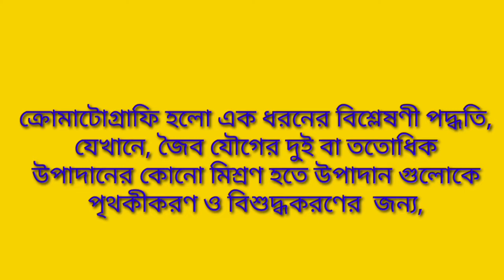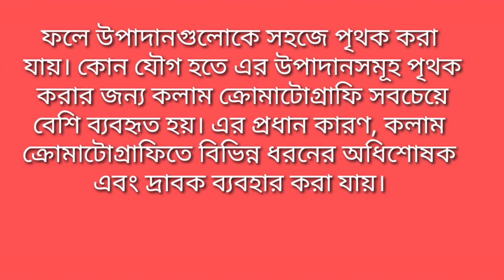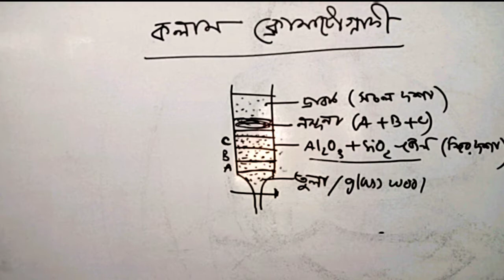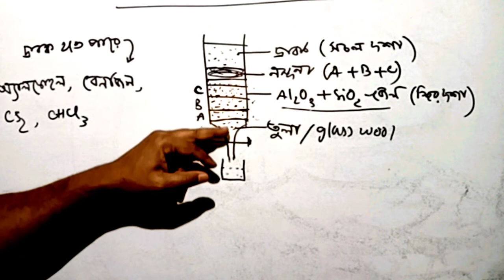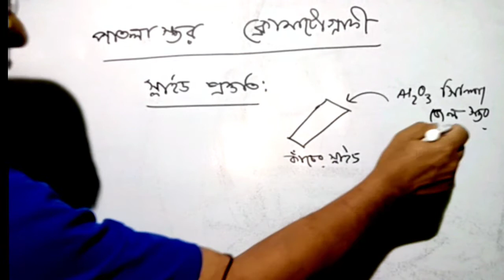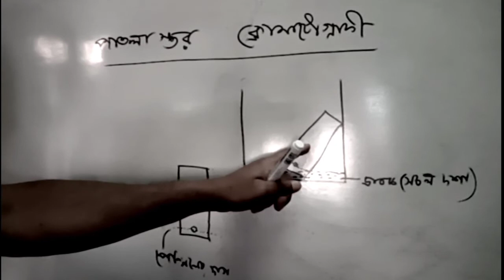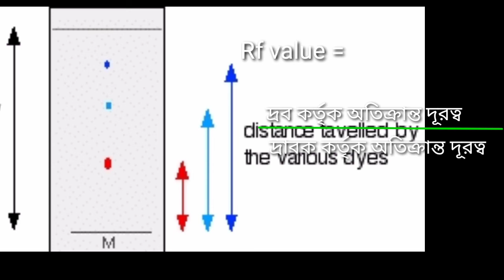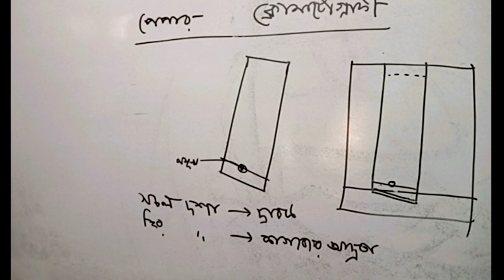২৩।। ক্রোমাটোগ্রাফি, কলাম ক্রোমাটোগ্রাফি, পাতলা স্তর ক্রোমাটোগ্রাফি, পেপার ক্রোমাটোগ্রাফি।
ক্রোমাটোগ্রাফির ধারণা।
কলাম ক্রোমাটোগ্রাফি কী? ব্যাখ্যাসহ আলোচনা।
পাতলা স্তর ক্রোমাটোগ্রাফি কী? ব্যাখ্যাসহ আলোচনা।
পেপার ক্রোমাটোগ্রাফি কী? ব্যাখ্যাসহ আলোচনা।
অধিশোষণ কী?
Rf value কী?

www.